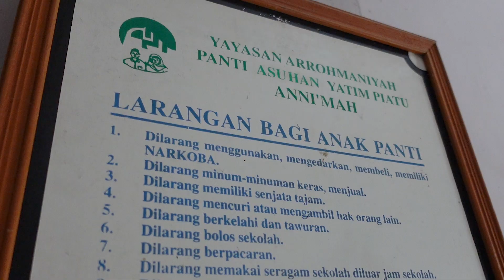CSR VIBICLOUD 2024 - DIBERKAHI UNTUK MEMBERKAHI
ViBiCloud sebagai multi-cloud platform terus berkomitmen untuk membantu Indonesia goes to digital. Anda dapat menemukan kami di

Atau ke nomor whatsapp kami di